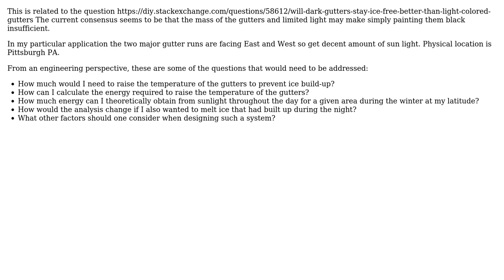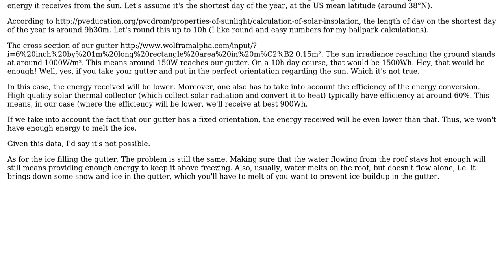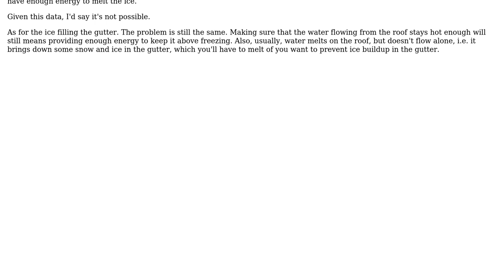Engineering: Is it possible to modify a home gutter to absorb sufficient solar energy to melt ice?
With thanks & praise to God, and with thanks to the many people who have made this project possible! | Content (except music & images) licensed under CC BY-SA | Music | Images & others | With thanks to user James Jenkins user gromain and the Stack Exchange Network Trademarks are property of their respective owners. You are responsible for your own actions.